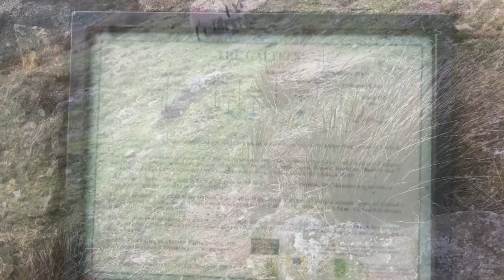The Ascent of Cush - Babbles Travelling Vlogs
I find sheep up a mountain!